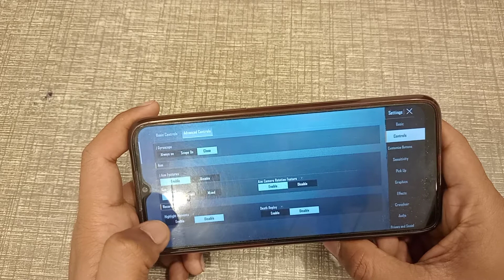how to set recording options bgmi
how to do recording pubg| how to transparent controls in bgmi| bgmi best screen recorder| how to use inventory setting in bgmi| bgmi best sensitivity settings| how to hide controls in bgmi| how to get region title in bgmi| how to hide control in bgmi| how to set region in bgmi| how to check region ranking in bgmi| how to change region in bgmi| how to control recoil in bgmi| how to record bgmi gameplay without lag| bgmi| bgmi zero recoil sensitivity

How to | Fixed | Error problem | phone setting | Mobile setting | Kaise karen | Top  10 Hidden future | Top 20 | top 5 | remove | android setting | best app | enable | disa